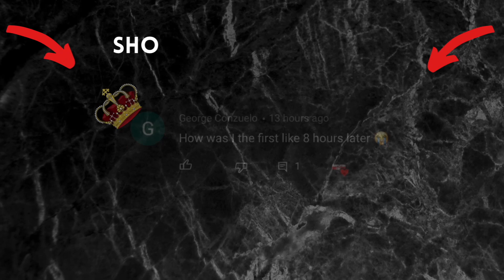Mexican/Hispanic TikToks That Are Funny & Relateable!! 🤣👀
-If you enjoyed the video feel free to drop a LIKE 👍🏽
-Turn on the post NOTIFICATIONS 🛎 to be notified every time a new video is uploaded !